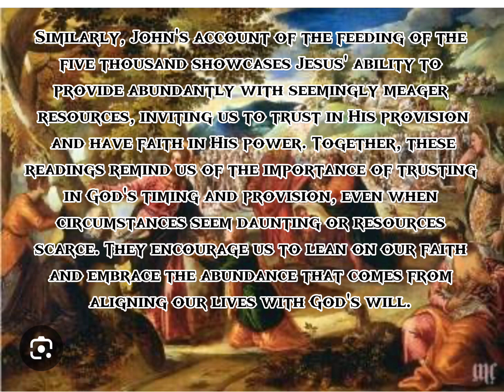Daily Reflection (catholic) Friday second week of Easter